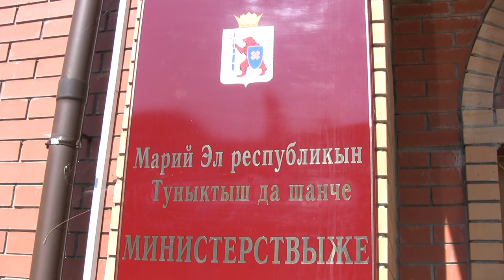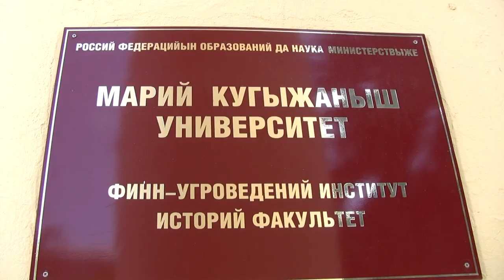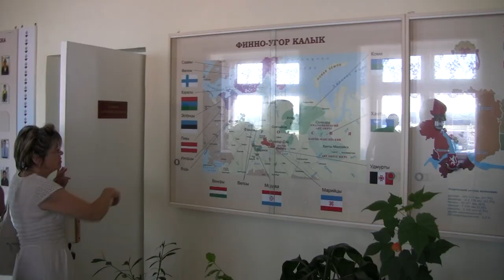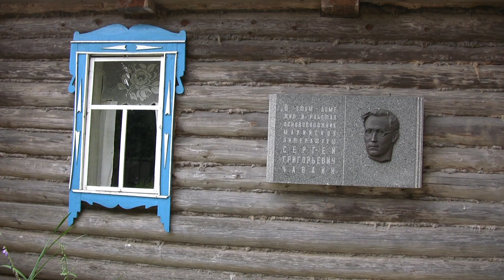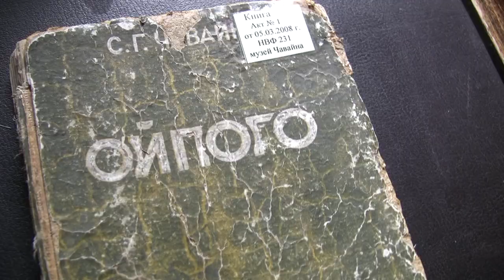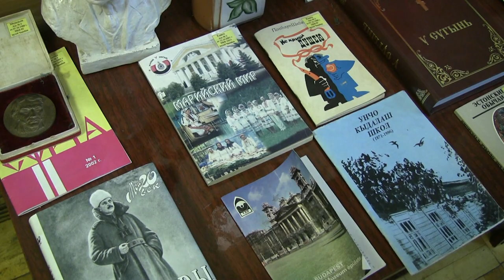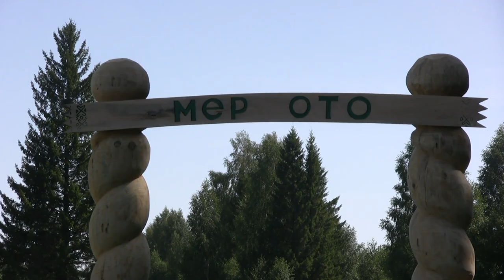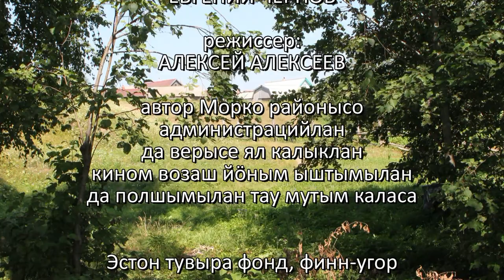СӰРЕМ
Российын рӱдыштыжӧ, шола Юл серыште, Озан да Угарман кундемыште
финн-угор ешыш пурышо марий калык ила Кажне ийын, 12 июль кечын,
марий калык чимарий пайремым, Сӱремым палемда. Сӱрем -- кенеж рӱдын
эртарыме акрет годсо чимарий йӱла  кокла гыч эн тӱҥ да жаплыме пайрем.